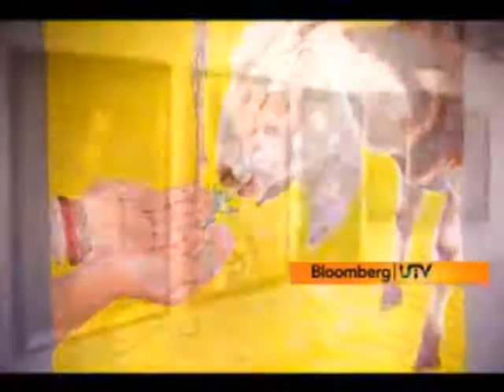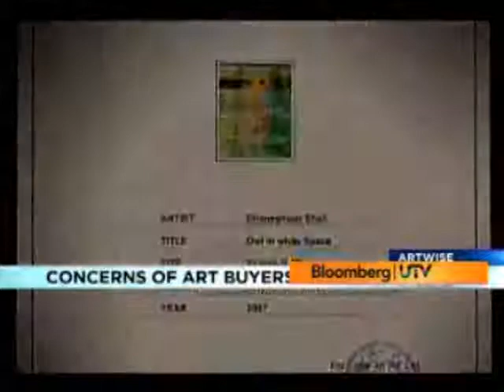Art Wise Episode 5 (Part 1)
This episode covers concerns while buying art, specifically - liquidity, authentication and restoration. The show is anchored by independent arts journalist Sahar Zaman.